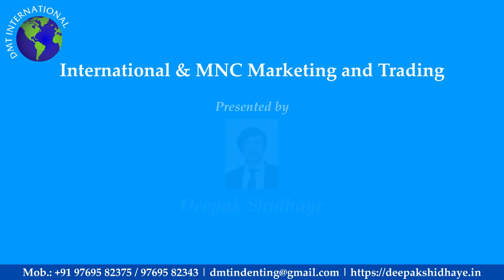International Marketing & Trading with MNC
What this course will cover of International/MNC Marketing & Trading and then will come Globalization

I am Mr Deepak Vasant Shidhaye a Proprietor of DMT INTERNATIONAL
having about 35 years’ experience in various companies for 15 yrs in India
& 10 yrs aboad (SABIC, SFCCL in Saudi Arabia and GPIC, Bahrain) & last 10
yrs in Business.
Experience:
I. Aboard 10 yrs: I have worked at Al-Jubail and Jeddah in Saudi
Arabia and Bahrain from where we were exporting about 4
Million Tons of Basic Petrochemicals & Fertilizers to about 146
countries worldwide.
II. In India 15 yrs: I have my previous Indian Employers as Carbide
Chemical Company (Union Carbide) in their Grass Route India's
First Petrochemical Plant at Chembur; NOCIL (PIL), Polymer and
Petrochemical Plant at Turbhe, Thane; BASF India for Indenting
Acrylates, Bombay Dyeing for DMT sales & exports, Deepak
Fertilizers (Methanol Exports and Business Development) , Search
Chem (United Phosphorus Ltd) for Caustic/Chlorine and Pesticides
Intermediates and some other companies.
Qualification: My qualifications are B.SC. (Chemistry), M.Sc. I (Organic
Chemistry), D.M.M. (Marketing & Sales), PGDSEM (Exports and Shipping
Management), M.B.A. (Marketing),PhD in International Trade and Earlier
Guest Lecturing in Pune Management Institutes like Symbiosis, Modern,
Indira and In Mumbai at N M College, Vile Parle and institutes like
Prasanna Academy Thane, MIT College & TASMAC Institute, PuneIn our Initial Ten Years (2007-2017), we were doing the indenting of
products like Phthalic Anhydride, Phosphoric Acid 85%, PVC, DMT,
Refined Glycerin, Injection Moldings Machines from Taiwan and in last
three years, PVC (From other suppliers) we have added Maleic
Anhydride, Iso Propyl Alcohol (Drum and bulk) and Injection Moldings
Machines from Japan, Germany. In recent years, we are focusing on
Indenting of Bulk chemicals like Phenol, Acetone, etc.
Between 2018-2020 we will focus on above and in addition on Acetic
acid, 2EH & Methanol & Specialty products like Bio culture, Kangen
water, Solar Power, Robotics & Technology transfer, etc.
Core competence is following Functions:
1. Sales & Marketing
2. Indenting (commission Sale)
3. Trading (Local & International)
4. Multi-tasking
5. Training
Core competence is following Product categories:
1. Chemicals
2. Intermediates
3. Petrochemicals
4. Inorganic products
5. Machinery
6. Specialty products : Bio culture, Kangen water, High-tech products
7. Solar Power
8. Robotics
9. Commodity trading
10. Technology transfer.